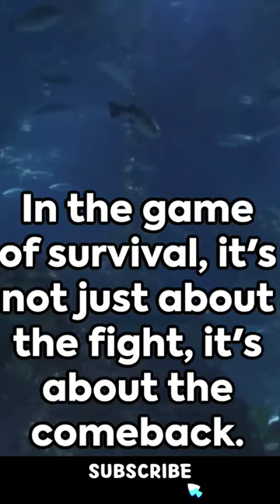Sea Cucumbers' Evisceration Strategy: A Survival Tactic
In this captivating video, we delve into the intriguing world of sea cucumbers and their mind-blowing defense mechanism known as evisceration. Prepare to be amazed as we uncover the scientific facts behind this fascinating phenomenon. Discover how sea cucumbers use this incredible ability to protect themselves from predators and survive in their marine habitats. We'll explore the intricate details of evisceration, its purpose, and the incredible regenerative abilities of these extraordinary creatures. Join us on this educational journey and gain a whole new appreciation for the wonders of the natural world.